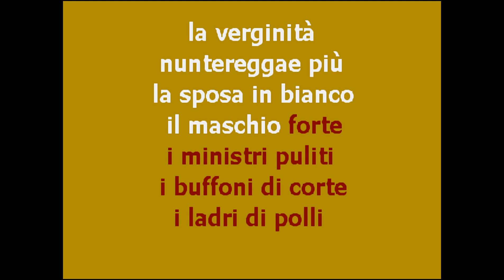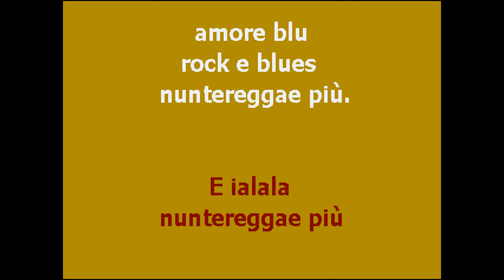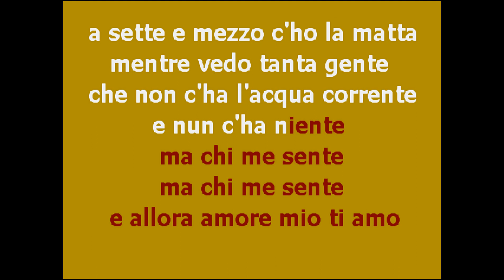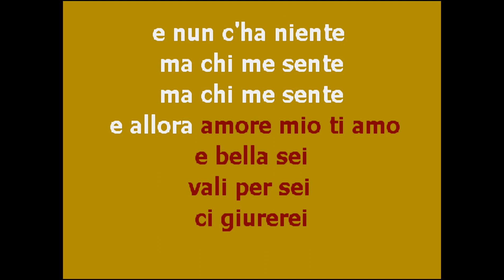| CantaTube | NUNTEREGGAE PIU' - karaoke (R.Gaetano)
per cantare un successo di RINO GAETANO